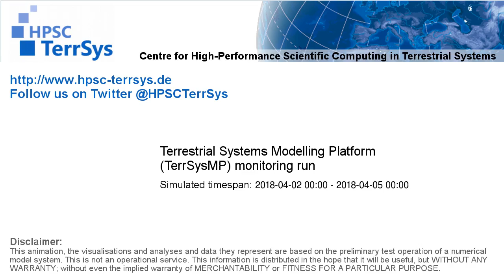TerrSysMP monitoring run 2018-04-02 - geopotential and sea level pressure - Europe (72h)